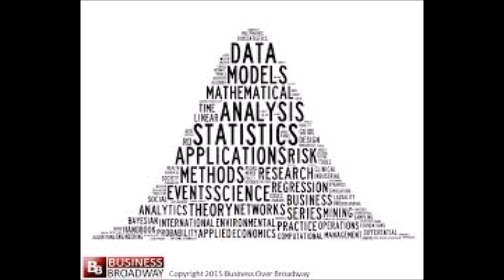Cut It: Statistics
Cut it remixed by the Stats Boyz.